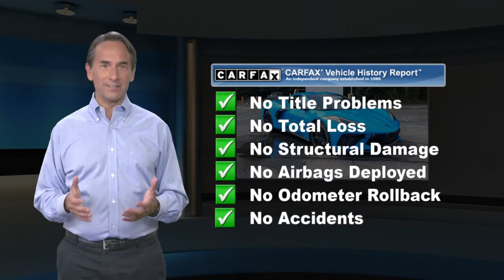Used 2020 Chevrolet Corvette 3LT, Waldorf, MD PG3024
***ONSTAR, NAVIGATION, ***AUTOMATIC, **BACKUP CAMERA, **LEATHER, **USB PORTS, ***BLUE TOOTH CAPABLE, ***STATE INSPECTED, ***APPLE CAR PLAY, ***MD STATE INSPECTED, **CERTIFIED, 2 Cargo Nets, Bose Performance Series Sound System w/14 Speakers, Carbon Flash Metallic Painted Outside Mirrors, Carbon Flash Metallic-Painted Outside Mirrors, Custom Leather Wrapped Interior Package, Driver Power Bolster Seat Adjuster, Electrical Theft Deterrent System, Electronic Limited-Slip Differential, HD Front & Rear Vision Cameras, HD Radio, Head-Up Display, Heated & Vented Driver & Passenger Seats, Heated Steering Wheel, Heavy-Duty Cooling System, Memory Driver & Passenger Convenience Package, Passenger Power Bolster Seat Adjuster, Performance Data & Video Recorder, Performance Exhaust w/Stainless-Steel Tips, Performance Rear Axle Ratio, Power Driver Lumbar Control Seat Adjuster, Power Passenger Lumbar Control Seat Adjuster, Power-Adjustable Outside Heated Mirrors, Preferred Equipment Group 3LT, Radio: Chevrolet Infotainment 3 Premium System, Rear Camera Mirror, Rear Cross Traffic Alert, Rear Z51 Spoiler, Side Blind Zone Alert, SiriusXM Radio, Sueded Microfiber-Wrapped Upper Interior Trim Pkg, Universal Home Remote, Vehicle Inclination Theft Deterrent Sensor, Vehicle Interior Movement Theft Deterrent Sensor, Wireless Charging for Devices, Z51 Performance Brakes, Z51 Performance Package, Z51 Performance Suspension. 2020 Chevrolet Corvette Stingray 2D Coupe 3LT CARFAX One-Owner. Clean CARFAX. Rapid Blue 8-Speed Awards:* Motor Trend Car of the Year * Car and Driver 10 Best * Ward's 10 Best Engines and Propulsion Systems * 2020 KBB.com 10 Favorite New-for-2020 CarsCar and Driver, January 2017.Recent Arrival! Chevrolet Certified Pre-Owned Details:* Powertrain Limited Warranty: 72 Month/100,000 Mile (whichever comes first) from original in-service date* Vehicle History* Roadside Assistance* Limited Warranty: 12 Month/12,000 Mile (whichever comes first) from certified purchase date* Warranty Deductible: $0* 172 Point Inspection* Transferable Warranty* 24 months/24,000 miles (whichever comes first) CPO Scheduled Maintenance Plan and 3 days/150 miles (whichever comes first) Vehicle Exchange ProgramWaldorf Chevrolet Cadillac is Dedicated to Excellence! Price excludes taxes, tags, $499 Maryland processing fee. This vehicle is located at the Waldorf Chevy Cadillac store.

[RLVID:11864:6746d360f5dbfff5:231f9473a40c642d:1]